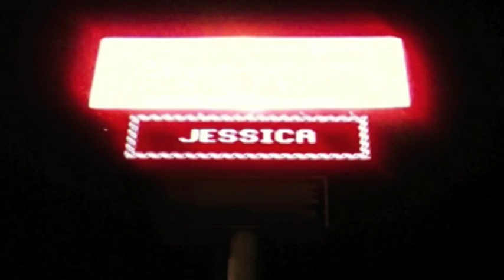WILL NORTON'S CELEBRATION OF LIFE MEMORIAL SERVICE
Will was the most incredible person I've ever known. He was so passionate, caring, genuine, compassionate, polite, responsible, loving, kind, accepting, & all around fun. I wish I could be more like him. He was the most amazing brother anyone could ever ask for and even though I only got to be his sister here on earth for 18 years, they were the best 18 years you could ever imagine. Plus, we get to spend eternity together in heaven! I can't wait to see him again. I hope you'll go watch his videos (YouTube.com/Will) so you can see the truly incredible person he was.

Jordan Howerton sang a few of Will's favorite songs:
Amazing Grace
Our God

Officiant: Reverend Aaron Brown of St. Paul's United Methodist Church in Joplin, Missouri